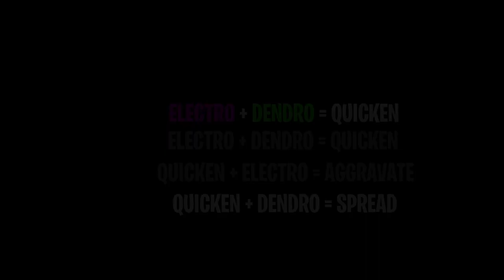Penjelasan Reaction Dendro - Quicken Spread Aggravate - Genshin Impact indonesia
hepi bakal kasih tau Penjelasan Reaction Dendro - Quicken Spread Aggravate - Genshin Impact indonesia
Elemental reaction ini akan berpotensi meta di pact 3.0
Time Stamp
00:00 Opening
00:25 Penjelasan Quicken
01:20 Penjelasan Spread
02:00 Penjelasan Aggravate
02:15 Penjelasan Penting
03:11 Penutupan
🙌 Tags🙌
🤝 Membership 🤝
🎀 Top Supporter 🎀
👑 RIZKX
👑 ARSH8723
👑 VELON MIOL
👑 HATSUNEMIKU
👨👨👧👦 Comunity 👨👨👧👦
🤝Partnership🤝
LENGKAP DENGAN GOOGLE INVOICE/RECEIPT
Makin Banyak Beli Makan Banyak Dapet Bonus😁
KELIPATAN LAIN TANYA DENGAN ADMIN